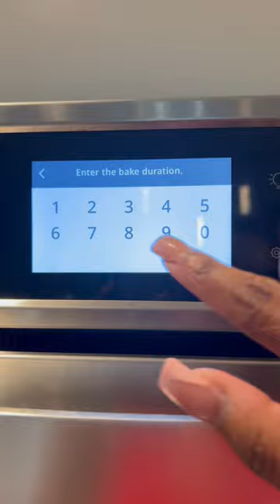Let’s make dinner